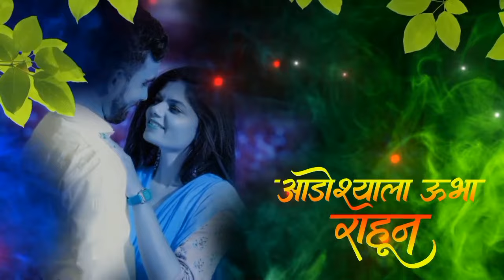❣️LYRICS VIDEO😍💔अडोश्याला उभा राहून पाहिलं तुझ्या सुखाल 💔🥹 लवकरच#sad_song